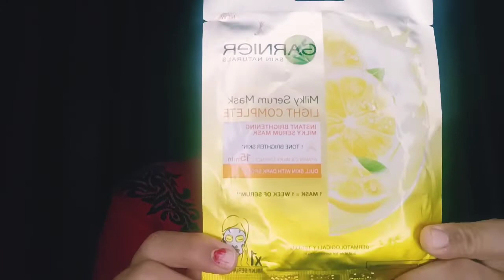Garnier serum sheet mask// how to apply on face//by HAPPY JASS